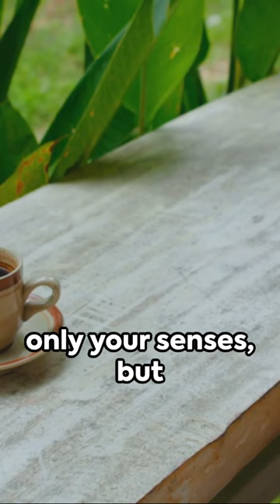Having a Mindful Cup of Coffee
This video is a sensory journey that transforms the daily coffee ritual into a profound act of mindfulness. This video invites viewers to immerse themselves in the process of making coffee, turning it into a meditative practice that engages all the senses. From the initial selection of coffee beans to the final, contemplative sip, we guide you through each step, encouraging mindfulness and presence.

The ritual starts with the beans, emphasizing the importance of selecting them with attention to their origin, aroma, and texture. Grinding the beans becomes the first step into mindfulness, an act to be fully present with. As the coffee brews, we invite you to engage your senses fully—watch the transformation, smell the aromas, and listen to the sounds of brewing, drawing you closer to the moment.

Savoring your coffee is presented as a meditative act. Holding the cup, feeling its warmth, inhaling the aroma, and tasting the first sip, each action is an opportunity to practice mindfulness. We encourage you to notice the warmth, the bitterness, the sweetness, and to cherish every sip.

We illustrate how this mindful approach to drinking coffee can be incorporated into various settings, from a peaceful morning at home to a break at work, or a quiet spot outdoors. The coffee ritual is shown as a sacred pause in the day, a moment to be truly present and mindful.

The conclusion of the video is an invitation to embrace this mindful coffee ritual daily, highlighting its versatility and the joy it can bring into your life. It serves as a reminder that mindfulness can be found in the simplest acts, enhancing our daily routines with presence and pleasure.

Join us in transforming your daily coffee ritual into an act of mindfulness with this video. Let this practice awaken joy and serenity with every cup, enriching your life with mindfulness in every sip.